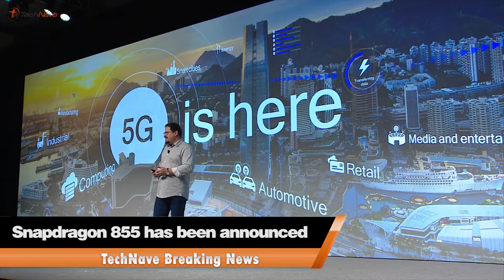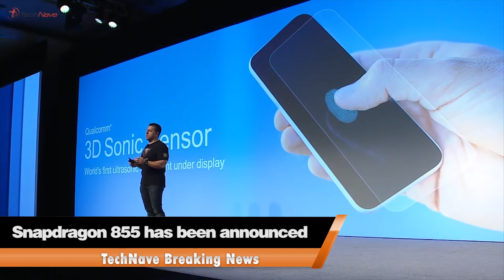Qualcomm Snapdragon 855 - Breaking News by TechNave.Com